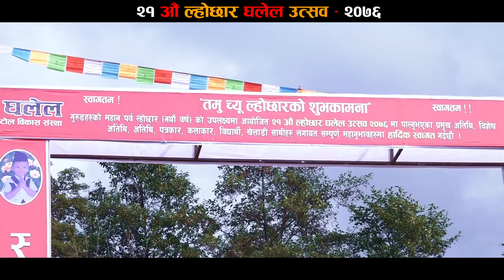सट भनेको यस्तो पो!! बल टाउकाटाउकोमा घलेल महोत्सव–२०७६!!!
सट भनेको यस्तो पो बल टाउकाटाउकोमा घलेल महोत्सव–२०७६हाम्रो बारेमाः
गण्डकी न्युज एक वर्ष भित्र नै दर्शकले धेरै रुचाउनु भएको युटुब च्यानल हो । पोखराको सेरोफेरोमा भएका घटनाहरुको संगालो, त्तातातो खबर, अनि विभिन्न ठाउँमा रहेका नयाँ प्रतिभाको खोजी गर्ने कार्य जारी छ । तपाईहरुको साथ सहयोगबाट नै अहिले यो ठाउँसम्म आइसकेका छौं । हाम्रो च्यानलका हरेक गतिविधिसँग जोडिन यस Gandaki News  लाई सब्सक्राईभ गर्न नभुल्नुहोला धन्यवाद ।
Gandaki News Pokhara, Gandaki YouTube Channel, Gandaki YouTube Video, Pokhara Video News, Pokhara Video Channel, Pokhara City Video, Gandaki